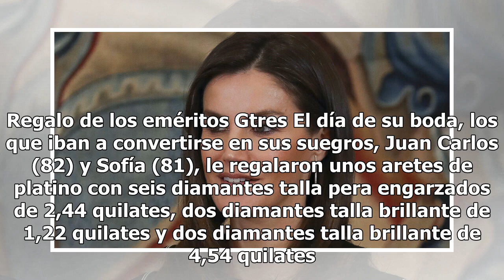El joyero de Letizia: las diez piezas más impresionantes de su colección 'privada'